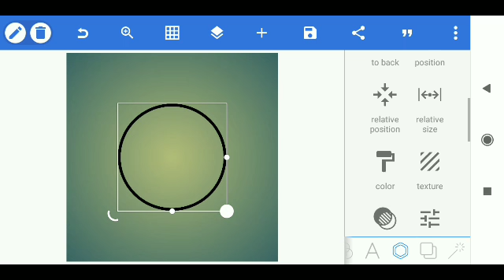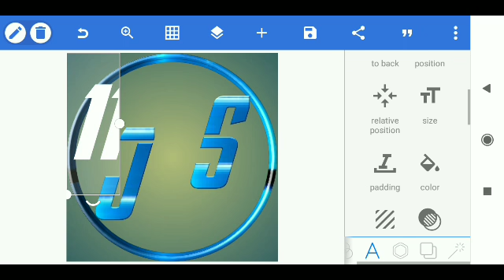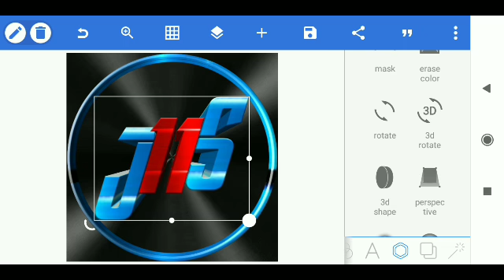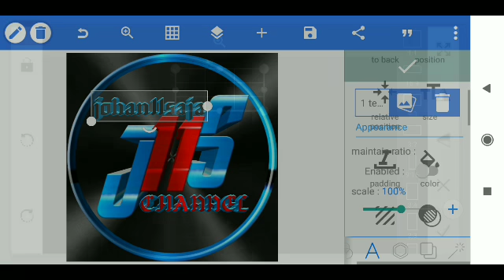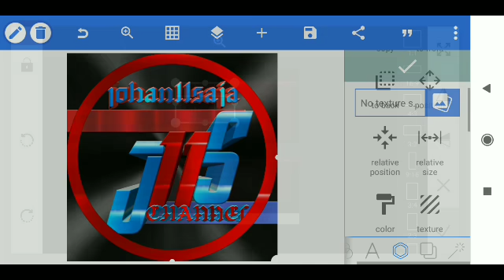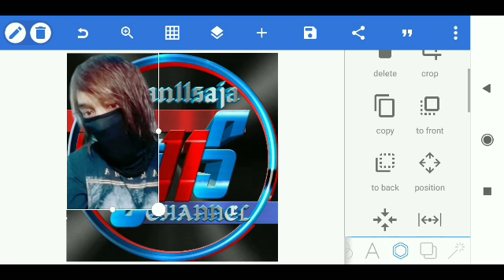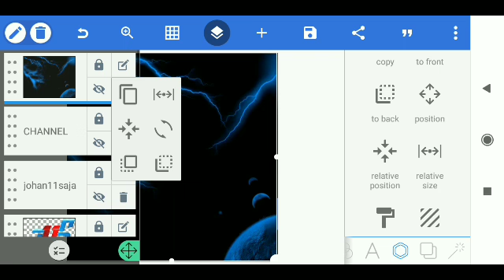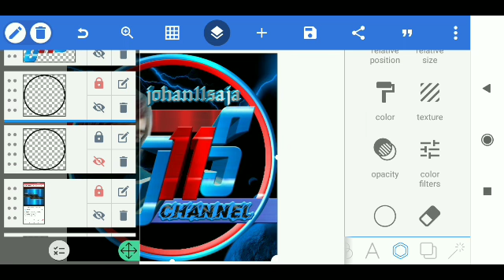Cara Membuat Logo Channel - johan11 saja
Salam santun selalu dari saya johan

Kali ini saya upload vidio
Tutorial cara membuat logo chnnel youtube
Keren dan kece

Semoga tutorial dari saya ini bermanfaat
Amin

Aplikasi yg saya pakai